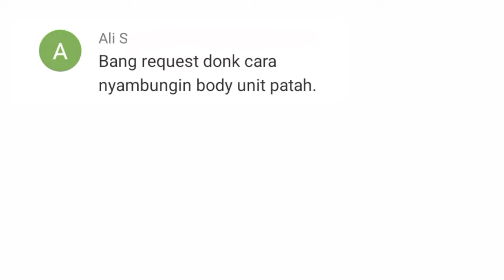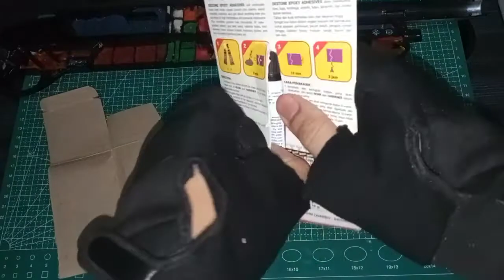Cara menyambungkan Body airsoft yang patah || How to connect a broken airsoft body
karena tiap minggu akan ada update terbaru lainnya seputar Airsoft dan Game di channel ini.

|| Fix the Problem Unit ||